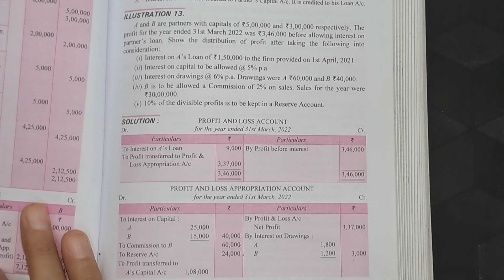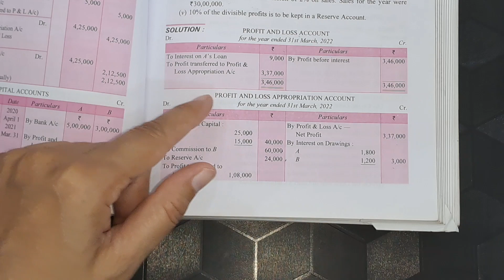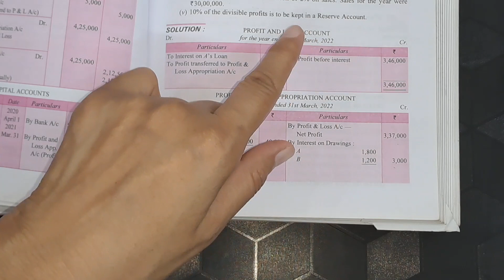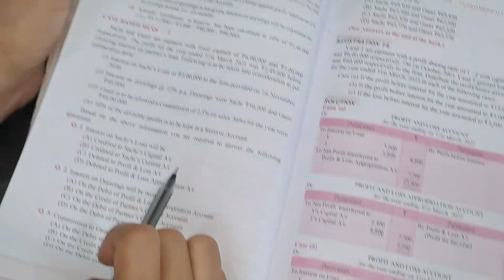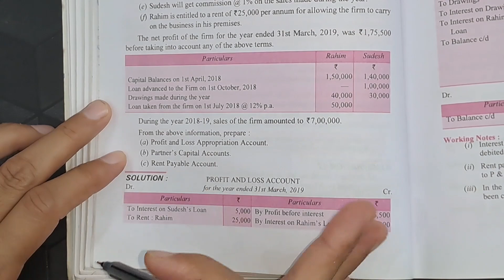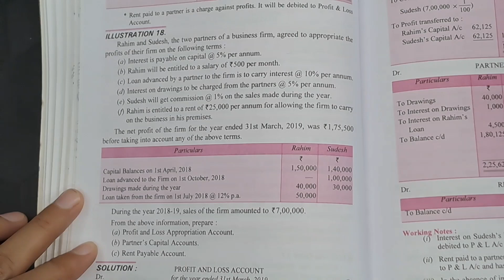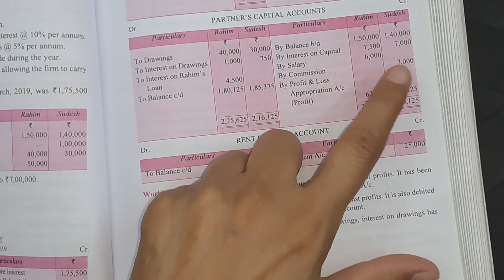FUNDAMENTALS OF PARTNERSHIP CLASS 12...PART 3....R.T.COMMERCE CLASSES